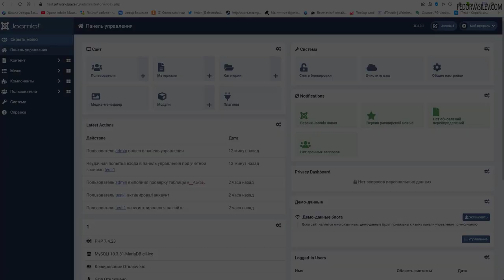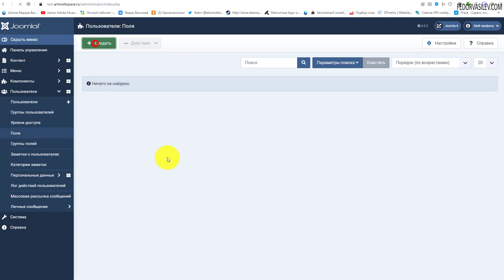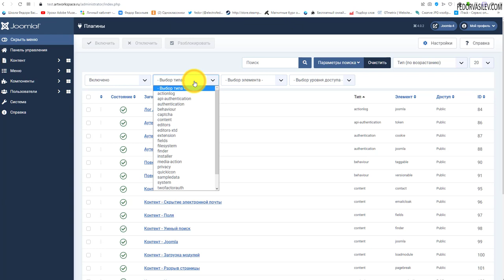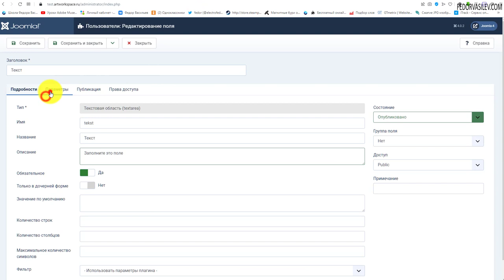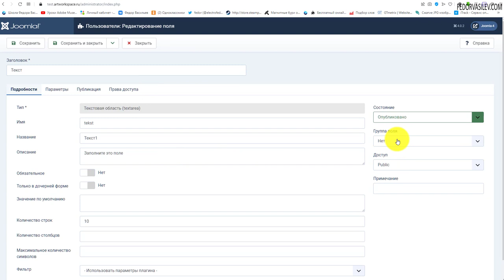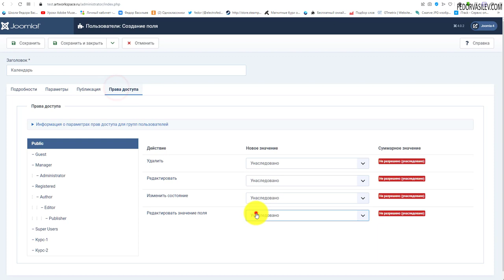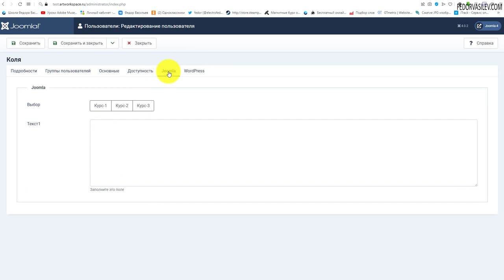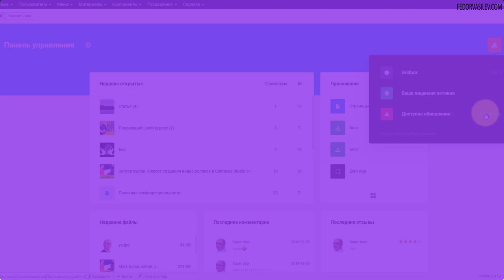Joomla 4 - Произвольные поля, группа полей для пользователей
В этом видео я покажу, как вывести динамические дополнительные поля на страницу регистрации новых пользователей на сайте.